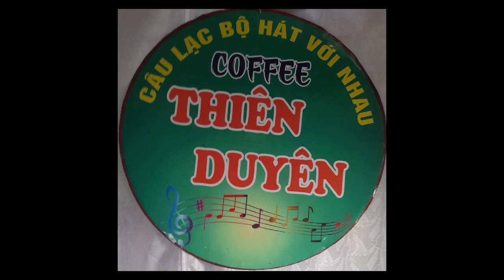Chiều Sông Lô- trình bày: Anh Công